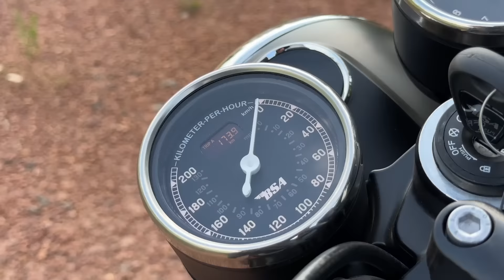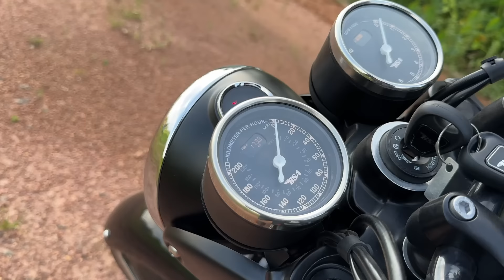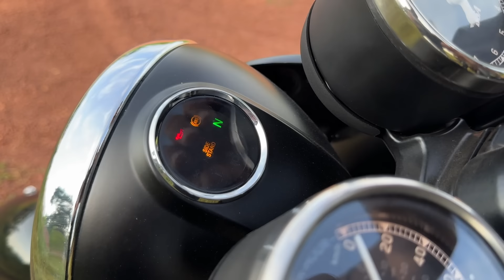ഓസ്ട്രിയൻ എഞ്ചിനും ബ്രിട്ടീഷ് പാരമ്പര്യവുമായി ബിഎസ്എ യുടെ ആദ്യബൈക്ക് ഇന്ത്യയിലെത്തി BSA goldstar 650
സൈക്കിൾ നിർമാണത്തിലൂടെ ഇന്ത്യക്കാരുടെ പ്രിയപ്പെട്ട കമ്പനിയായി മാറിയ ബി എസ് എ പക്ഷെ ഒരു
കാലത്ത് ലോകത്തിലെ ഏറ്റവും വലിയ ബൈക്ക് നിർമാതാക്കൾ കൂടിയാണ്.ഇപ്പോൾ ഇന്ത്യയിൽ ബി എസ് എ യുടെ ആദ്യ ബൈക്ക് വിപണിയിലെത്തി ..
Vehicle provided by Classic Motors,Kochi
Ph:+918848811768